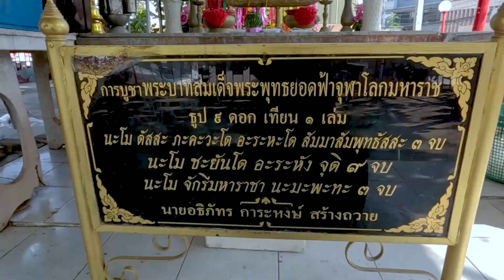ตำนานศาลพ่อปู่ดำ กลางเมืองพิษณุโลก